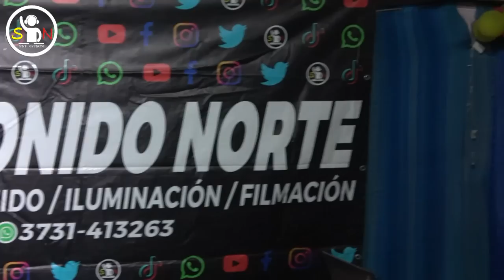TOMI MALDONADO (CHAMAME 2022) - EL PALMAR (Chaco) Aniversario 18° del Club Villarreal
Grandiosa aparición de este joven chamamecero de la ciudad de Charata, el gran Tomi Maldonado y su conjunto. Es muy importante estos chamameceros emergentes para seguir engrandeciendo a la cultura Argentina y al chamame. Espectacular todo, los bailarines disfrutaron de este gran show en la Fiesta del Club Villarreal (18 años) en el Paraje El Palmar, Provincia del Chaco. Muchas Gracias por confiar en Sonido Norte para su evento.

☑ SEGUNDO CANAL DE YOUTUBE:
@Audios Sonido Norte